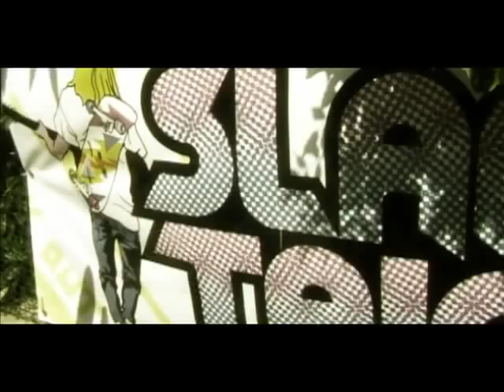Slam Trick 2008 - Freak Out Edition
Features: Davide Cattaneo - Carlo Cassan - Cristian Sirca Boccia - Piero De La Pierre - Daniele Galli - Federico Borchi - Francesco Salini - Federico Zattoni - Fabio Bottelli - Manuele Mariotti - Simone Verona - Fabio Colombo - Gabriele Medri - Enrico Mignani - Simone Bertozzi - Brian Londono - Angelo Netto - Matteo Saviotti - Fabio Montagner - Helder Lima - Alessandro Sorgente - Luca Crestani - Matteo Storelli - Jan Kliewer - Roman Erhart - Gregory Laufersweiler - Lukas Danek - Neil Smith - Jimmy The Greek - Sasha Steinhorst - Daniel Cardone - Enrique Concalves - Marco Lambertucci - Ben Raemers - Manuel Margreiter - Giorgio Zattoni - Jo Lorenz - Severin Von Ow - Ross McGouran - Dominik Dietrich

Edited and Directed by: Marcello Guardigli - Federico Romanello

Filmed by: Fabio Giannini - Federico Romanello - Marcello Guardigli - Marco Miccoli - Nicola Netto

Song 1: Universal Indian - Freedom Ritual - Universal Indian - Vice Records
Song 2: Black Lips - Cold Hands- Good Bad Not Evil - Vice Records
Song 3: Panthers - Goblin City - The Trick - Vice Records